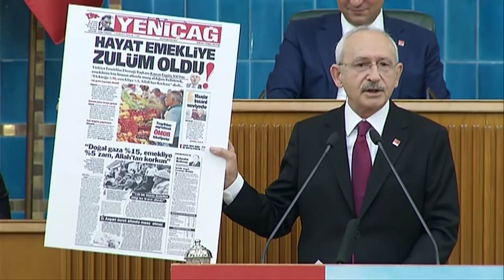TBMM CHP GRUP TOPLANTISI 19/11/2019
Cumhuriyet Halk Partisi Genel Başkanı Kemal Kılıçdaroğlu, TBMM CHP Grup Toplantısında Gündemi Değerlendirdi.